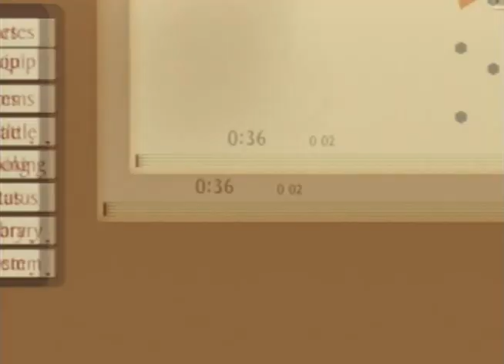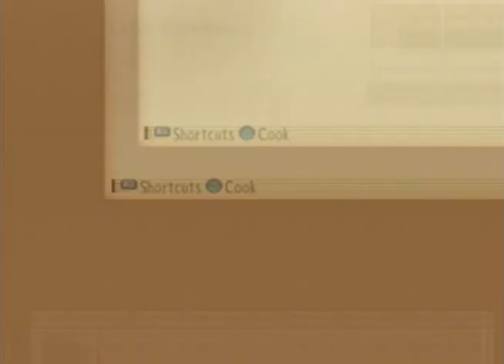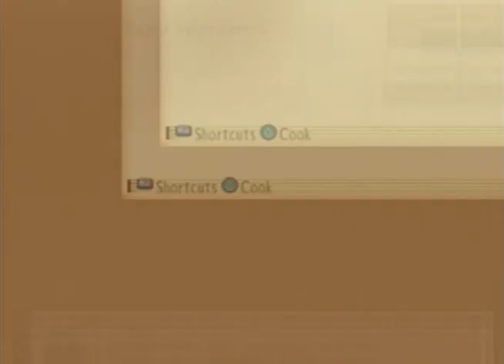Let's Play Tales of the Abyss: Part 3 - Talk About Bald-Faced...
"Against his own will Luke is thrown into an unknown valley with Tear, the woman who attempted to kill Van. However, if he wants to get home alive he'll have to travel with her.

She doesn't seem to be a bad person, what could be the reasons behind her intentions?"

So yeah... more story and stuff. The cutscenes are pretty cool though.